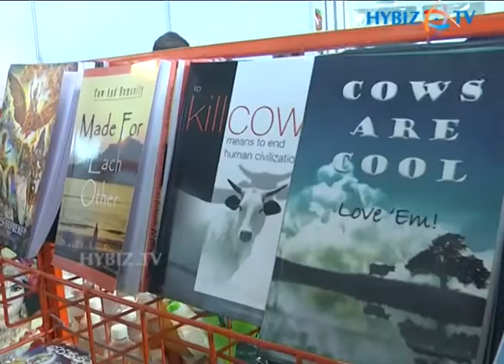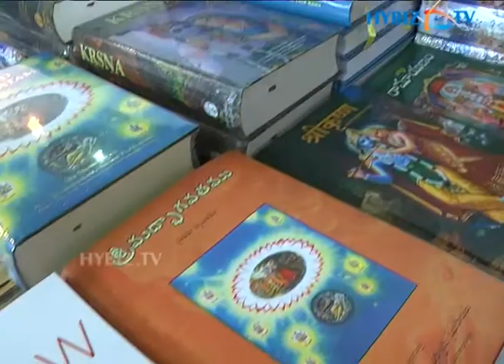Harikrishna at AGRITEX Exhibition - 2013